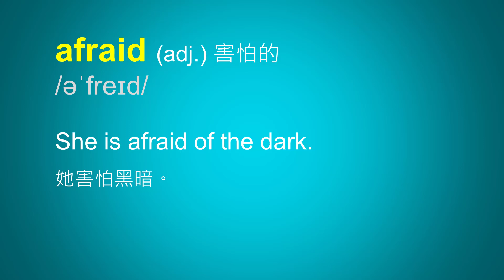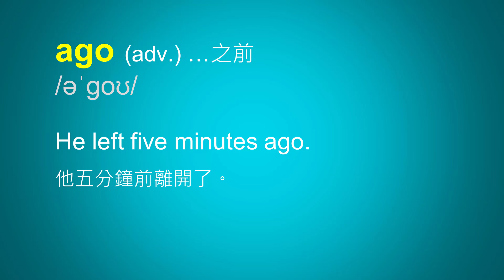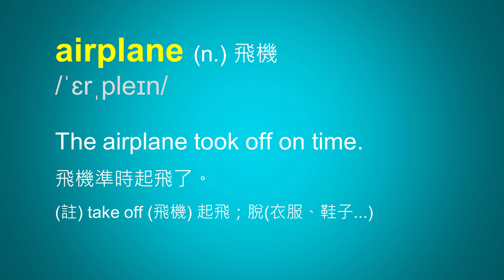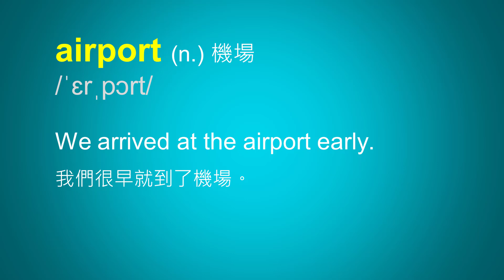國中2000單字 21-40: advice - algebra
影片單字、例句：
advice His advice was very helpful. 他的建議很有幫助。
advise I advise you to study harder. 我勸你更努力學習。
affect The weather can affect your mood. 天氣會影響你的情緒。
afraid She is afraid of the dark. 她害怕黑暗。
after We will go home after the movie ends. 電影結束後我們會回家。
afternoon Let’s meet in the afternoon. 我們下午見面吧。
again Please read the sentence again. 請再讀一遍這個句子。
against The ladder is leaning against the wall. 梯子靠在牆上。
age What is your age? 你幾歲了？
ago He left five minutes ago. 他五分鐘前離開了。
agree I agree with your opinion. 我同意你的意見。
agreement Both parties signed the agreement. 雙方簽署了協議。
ahead Walk ahead and you’ll see the park. 往前走，你會看到公園。
aim Her aim is to become a doctor. 她的目標是成為一名醫生。
air Fresh air is good for your health. 新鮮空氣對你的健康有益。
airplane The airplane took off on time. 飛機準時起飛了。
airport We arrived at the airport early. 我們很早就到了機場。
alarm The alarm went off in the middle of the night. 警報器在半夜響了起來。
album This photo album holds many memories. 這本相冊保存了許多回憶。
algebra Algebra focuses on solving equations. 代數專注於解方程。